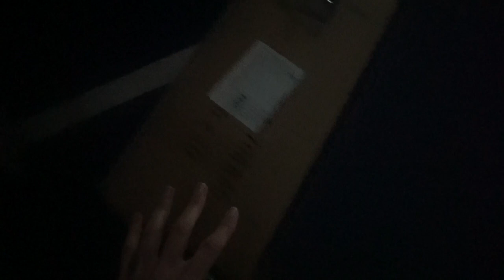QUIERO que SEPÁIS ESTO ❌COMPORTAMIENTO del que ME AVERGÜENZO | CRÍTICAS | Ani Pocino tv